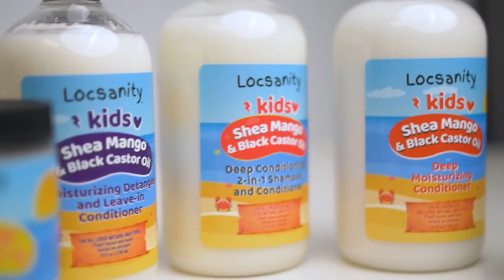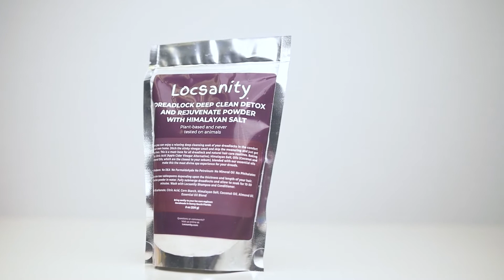Locsanity Founder's Story - Charmaine James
We are so happy to launch this powerful video with our fearless founder, Charmaine James! She explains how Locsanity became the thriving and beloved brand it is today.

We are thrilled to welcome you to our online store where you can find a wide range of products to maintain beautiful locs.